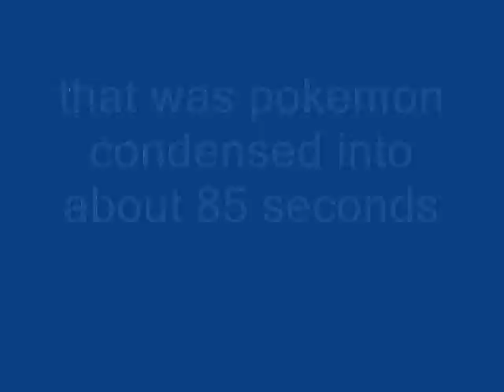pokerap, but not as you know it....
what (if anything) was going through my head?!?!?!?! probably a mix of insanity and bordem. WHAT AM I SUPPOSED TO DO ON A FRIDAY?!?!?!?!?